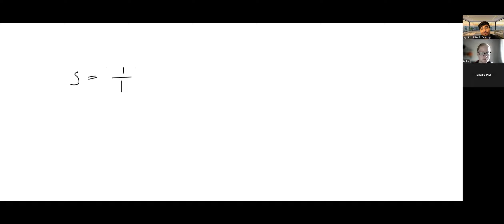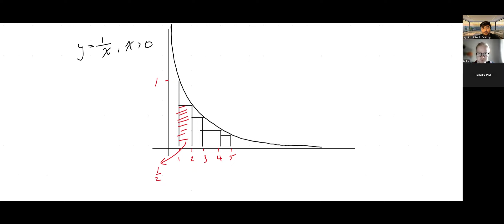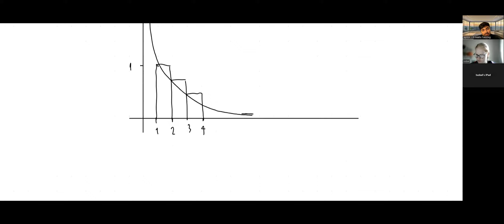Inside an Oxford Maths Interview: Real Questions Answered by a Current Student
A different type of video from me where I deliver a mock interview to Isobel, a current third year engineering student at St Anne's College, Oxford University.

How do you think she did?